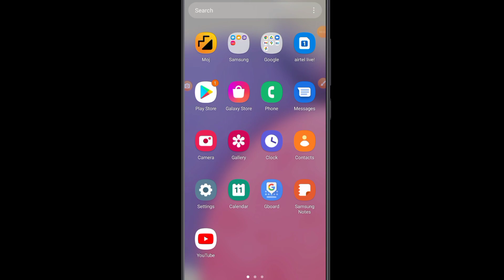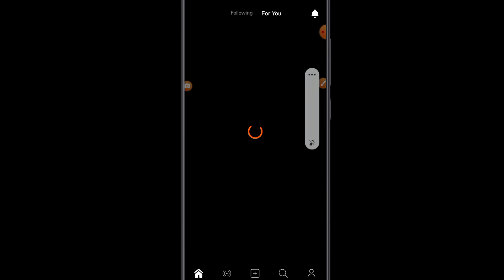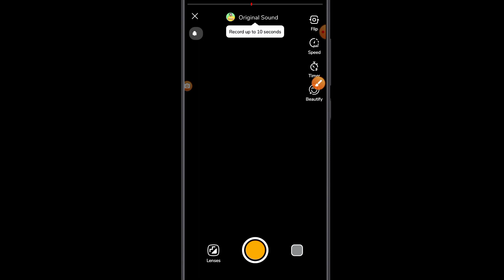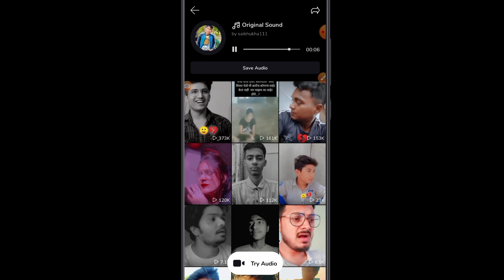moj app new update | moj app viral update | moj app video viral | moj app followers | moj app likes?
Hello friends aaj ke video me ham batayege moj app ka 1 new update aaya hai 2022 ?

Your video
moj app new update live
moj app new update today
moj app new update aaya
moj app se followers
moj app likes kaise badhaye